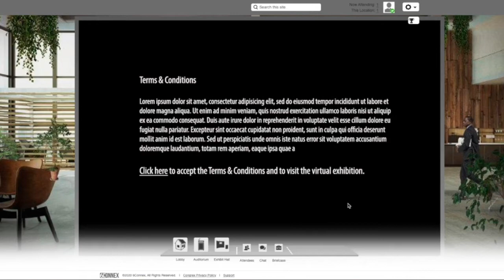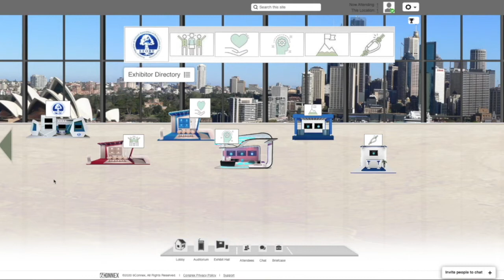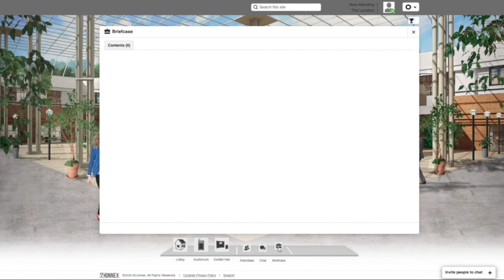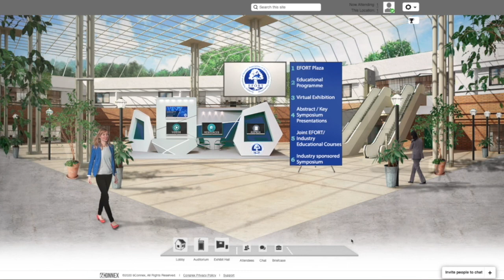Virtual EFORT Congress - new opportunities for industry visibility.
Keep your brand and products at the forefront. The October EFORT VEC offers industry a global reach and an opportunity for a direct conversation between your company and  the orthopaedic and trauma surgeon community during these times of restricted travel.